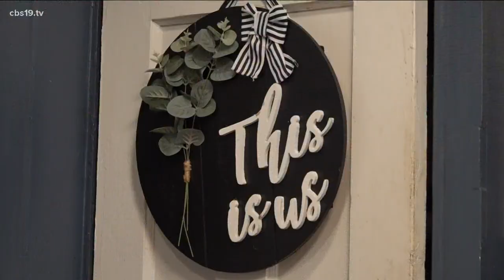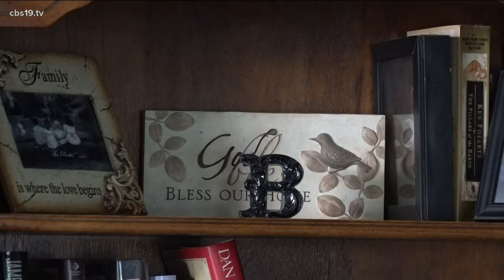Social media post bullies East Texas student with autism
Grand Saline ISD says racial bigotry or bullying has no place in the district.